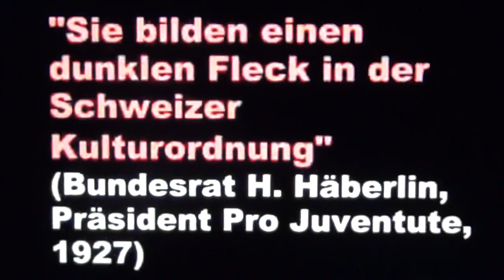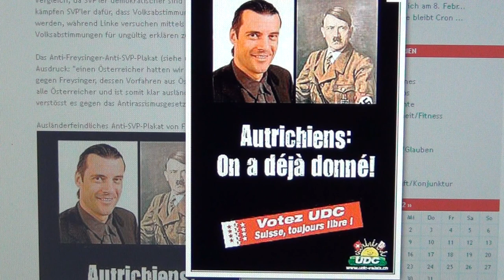Children Slaves, Verdingkinder, Swiss Serial Killers, Gipsies, Eugenics and Pedophiles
THE SWISS HAVE NO INTENTION TO KEEP ANY TREATY THEY SIGN.